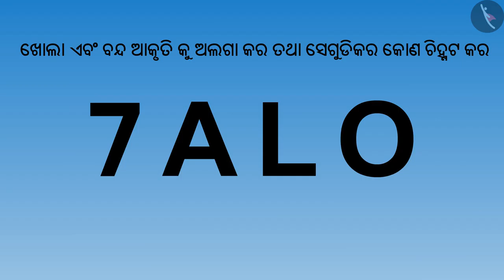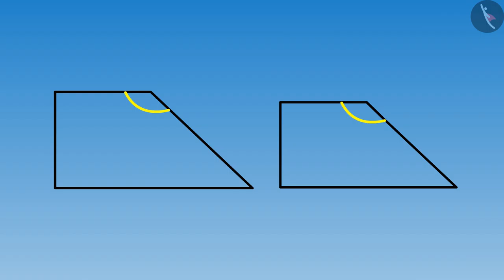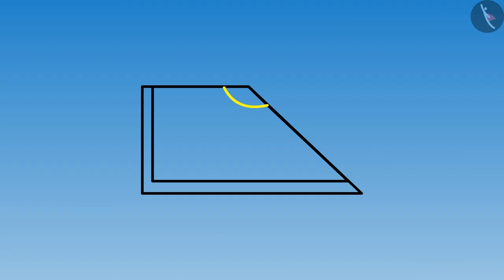ବନ୍ଦ ଆକୃତିର କୋଣ | Part 3/3 | Angles in closed figures | Odia | Class 5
ବନ୍ଦ ଆକୃତିର କୋଣ | Part 3/3 | Angles in closed figures | Odia | Class 5 | ରେଖା ଓ କୋଣ  | कक्षा 5 | NCERT | ଆକୃତି ଓ କୋଣ

Angles in closed figures | Lines and Angles | Grade 5 | NCERT | Shapes and Angles

Welcome to part 3 of Angles in closed figures. In this video, we will discuss various misconceptions and/or common errors related to Angles in closed figures.